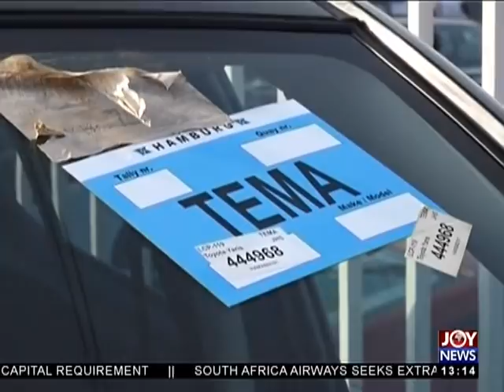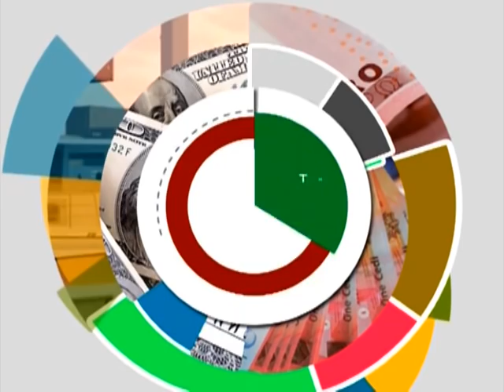Central Bank Regulations - The Market Place on Joy News (25-4-18)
Government dismisses claims of interfering with work of BoG